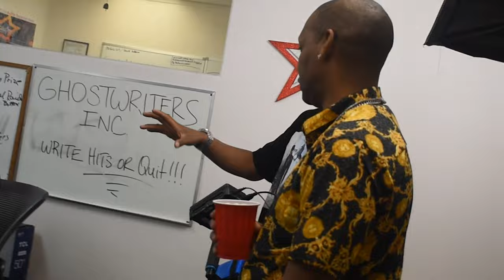Behind the scenes Ms. Toi And I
Behind the scenes look at music video for new single And I produced by V-Style available now!!!